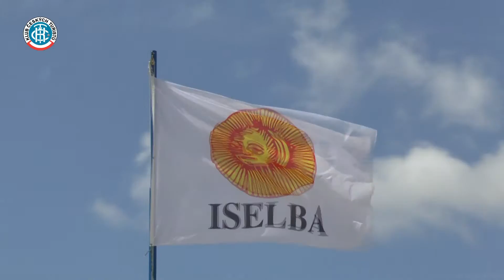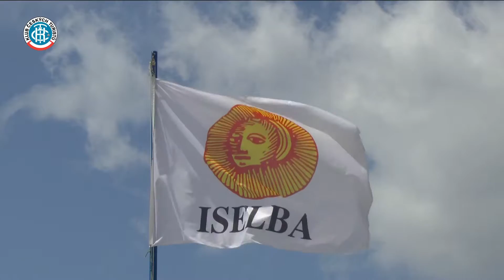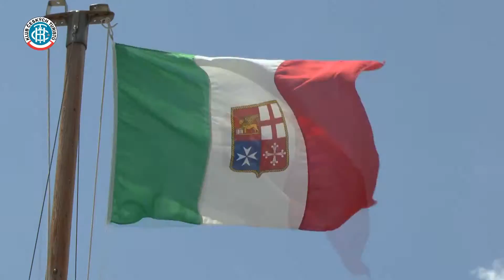Itálie ostrov Elba - Italy Elba Island - Marina di Campo - Batteria di Difesa costiera di Capo Poro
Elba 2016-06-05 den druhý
záznam není totožný s DVD...DVD je zcela jiné...
Marina di Campo
Marina di Campo - Batteria di Difesa costiera di Capo Poro - baterie je v Capo Poro, na Jižním ostrově pobřeží není daleko od Marina di Campo